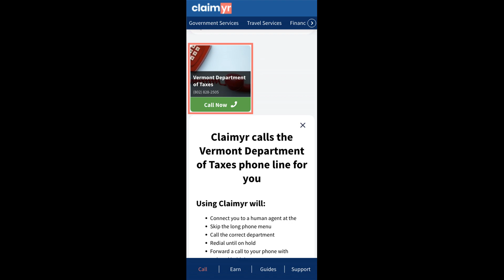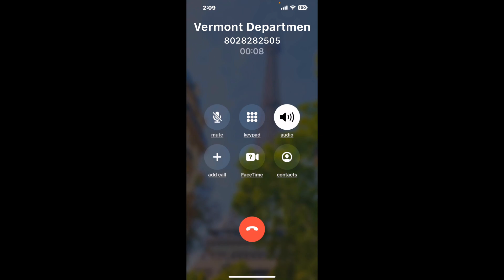Vermont Department of Taxes Phone Number - How To Reach A Live Person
Vermont Department of Taxes Phone Number Update - how to call Vermont Department of Taxes and get a live human agent on the phone.

    How can I speak to a live person at Vermont Department of Taxes?

    There are two methods to reach a live person:

    - 1.) by calling manually over and over again, get on a long hold, and then hope the call doesn't drop -- and I'll show you how to do that,
- 2.) use a calling tool that dials for you, stays on hold, and forwards a call to your phone number when an agent is on the line. (RECOMMENDED)

    - **Step 2**: select/search for "Vermont Department of Taxes "
    - **Step 4**: kick back, relax, and wait for your phone to ring with a Vermont Department of Taxes agent on the line!

    What is the best time to call Vermont Department of Taxes ?

    The best time to call Vermont Department of Taxes  is Wednesday and Thursday afternoons. ⚠️**WARNING**⚠️: please beware that you often need to dedicate an entire day to dialing over and over **just to get on hold**. Also, Vermont Department of Taxes is notorious for *dropping calls even when you finally do get on hold*! So if you decide to start calling mid-week, due to excessive call volume, you may not be able to reach an agent until the following week or longer.

If you don't consider calling Vermont Department of Taxes a full-time profession, consider using a calling tool such as Claimyr to guarantee a callback with an agent on the line with zero hold time.